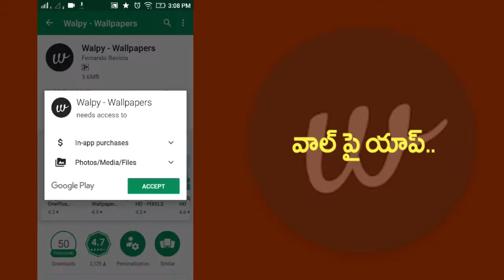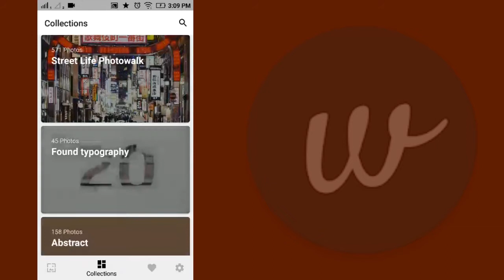Best App For Change The Types Of Wallpapers On Your Mobile? || Telugu Tech Guru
Best App For Change The Types Of Wallpapers On Your Mobile?